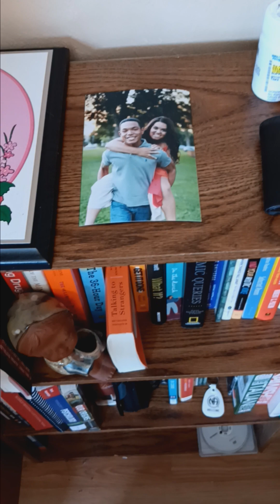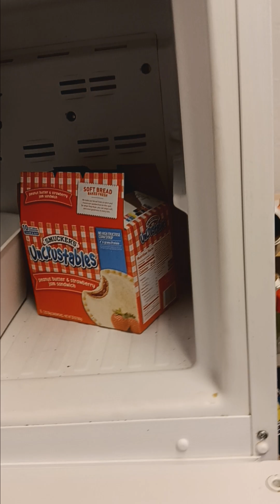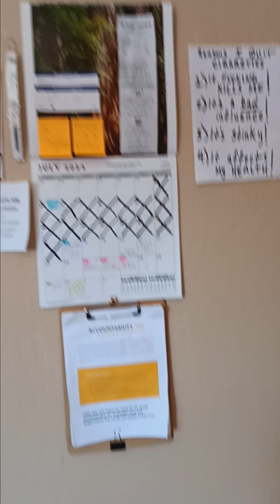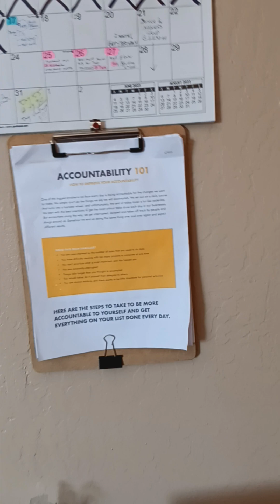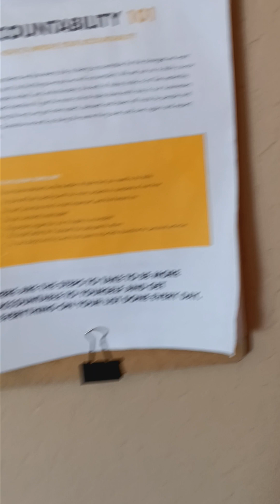What is helping me stay CLEAN?